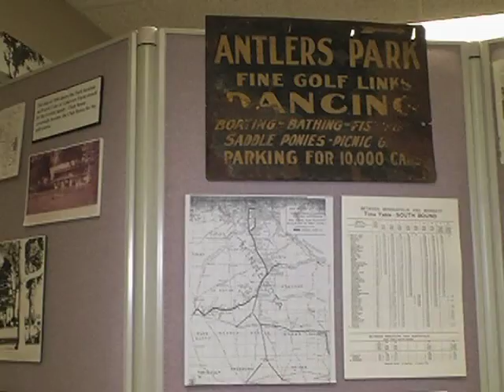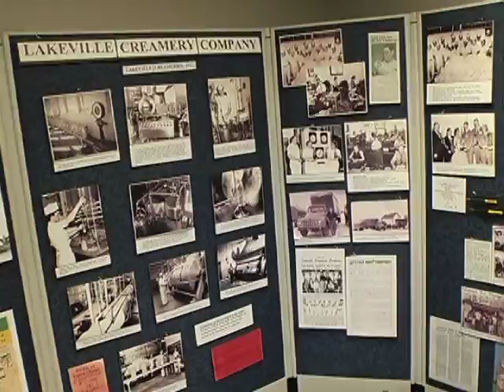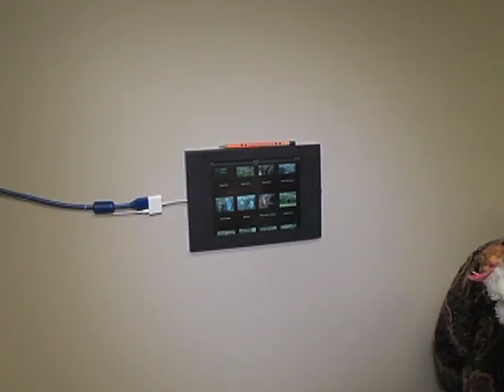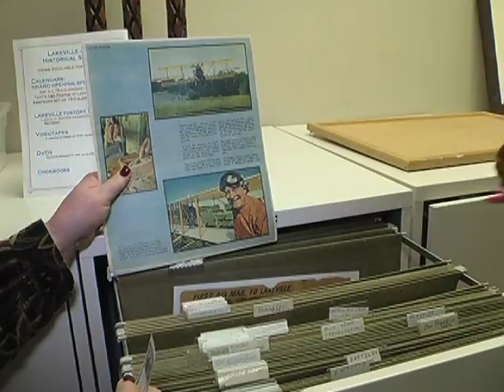LKG Puppets - Tour of Lakeville Historical Society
Grammy Lumpitt investigates the historical societies new location at the Heritage Center and finds out how citizens can check out Lakeville history.